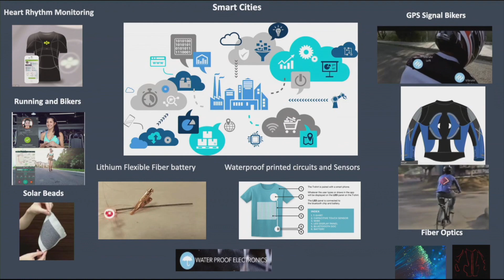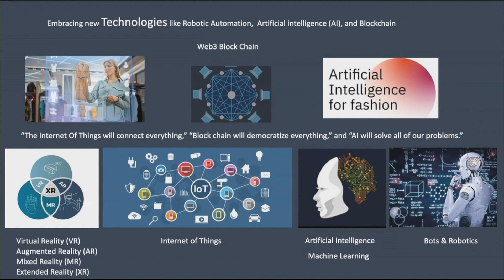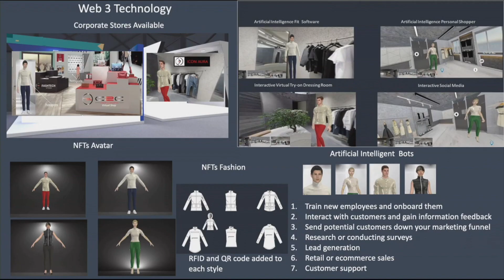Revolutionizing Fashion for a Sustainable Future with Technology | Sam Alexander | TEDxAustin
The future is now for the fashion industry.  From innovations in wearable technology to reinventing the retail experience, technology is leading the way to sustainability. Samuel Alexander is the founder and CEO of C2C (Concept 2 Consumption) Fashion and Technology LLC, an Austin, TX-based business providing its clients with access to a revolutionary B2B2C fashion ecosystem.  Alexander’s experience spans more than three decades—and brings together expertise in both the fashion and technology industries. This talk was given at a TEDx event using the TED conference format but independently organized by a local community.